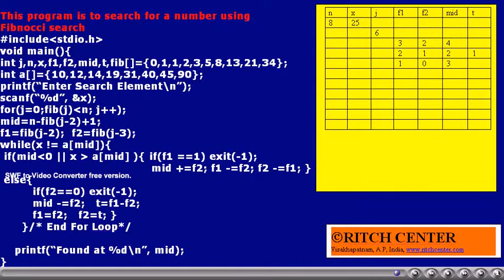fibsearch: This video explains Fibnocci search.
This video explains Fibnocci search.